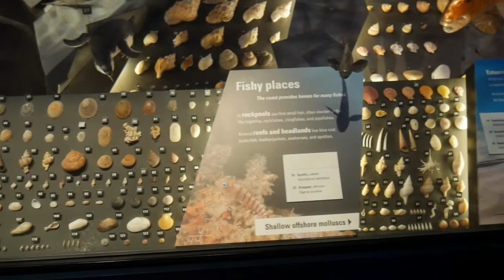THE CAPITAL OF NEW ZEALAND! | WELLINGTON | TRAVEL VLOG | #26